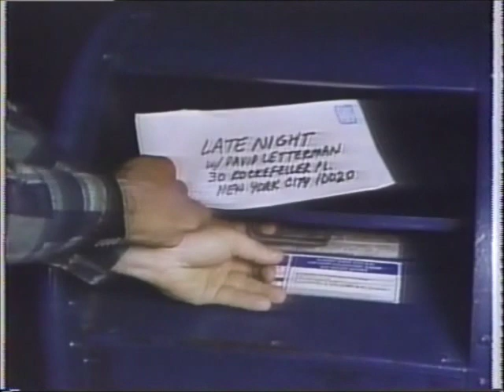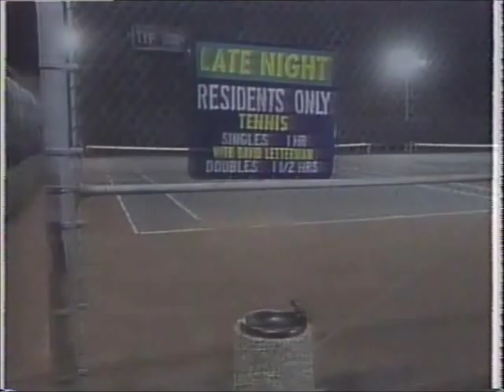Eddie Van Halen on Letterman playing his famous Marshall Plexi EXTENDED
Extended and better quality version of the one already on here

Ed gets his brown sound without blowing the audiences ears, how's he doin it?
No attenuator or variac in sight